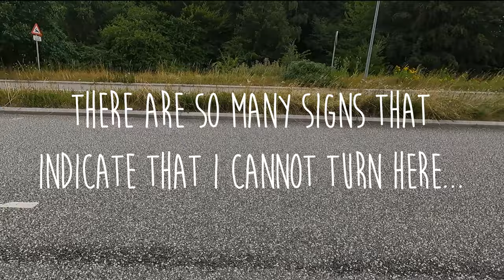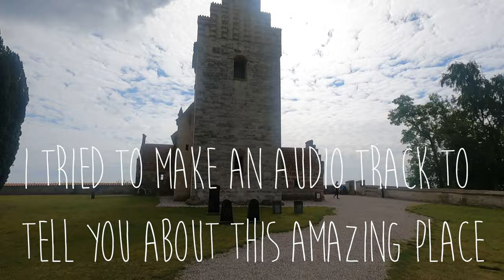Sweden to Italy - Episeode 3: Sleeping in a field of slugs, new rain gear and Stevns Klint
Hello dear watchers and supporters!

I'm happy to say I'm back and releasing videos again. I've been struggling with my mental health for some time now but finally feel like I'm getting back on track. I would just like to thank everyone who has been writing to me both here on Youtube and on Instagram. It means a lot and every message really touched my heart and made me feel less alone. Without your constant words of concern, encouragements and well wishes I probably would have still been in bed unable to get up. Hopefully I'll be releasing videos again every weekend for eveyone to either critique or enjoy haha :)

Day 4 and 5 of my journey!  Sleeping in slugs, testing out my rain gear and exploring the amazing cliff side and a church on the very edge at Stevns Klint in Denmark.

Ride safe,
Moto Adde

STORY OF HOJERUP CHURCH AND STEVNS KLINT:

The story of Hojerup Church begins with a boater in distress at sea. He promises that if he makes it back alive he is going to build a chapel. The boater is saved, and builds the church in the year 1250.

As time goes by, the cliff side near the church slowly deteriorates. The edge seems to get closer and closer. Slowly the grave yard starts to collapse and skeletons are starting to poke out off the cliff side.

In 1928 at five o’clock in the morning there is a massive cliff kollapse and part of the church falls down. The church now stood directly on the edge of the cliff and was comletely open to the sea. The church quickly became a place of interest and it was visited by about 40,000 people on the count of just three days.

Today the church is stabalized and you can go out on the balcony to look at the sea. It’s an impressive cliff that is about 15 km long and 40 meters high. Stevns Klint has also been listed as a UNESCO world heritige site because of the research and findings in the layers of the cliff.
Fish clay is the mineral clay between the layers of limestone that make up the cliff side. In this clay, researchers found records of the cloud of ash that formed after the impact of the meteorites that hit the earth 65 million years ago.

These findings provides the evidence that the meteorites were the catastrophic event responsible for ending the age of the dinosours.

◎ My Camera Gear:
- Sony A7 iii and kit lens FE 28 - 70mm f/3.5-5.6 oss